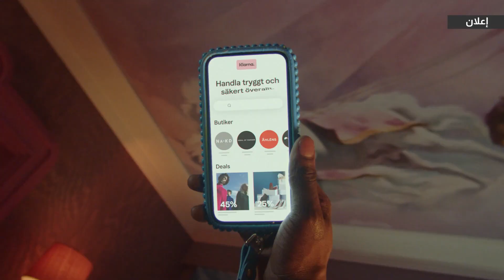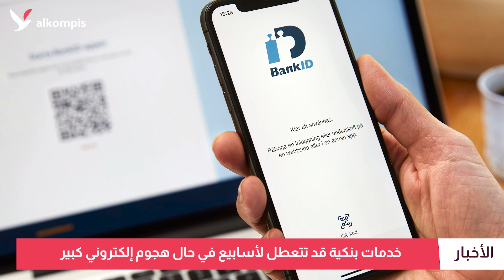السويد تخشى هجمات إلكترونية كبيرة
غاز أمريكي للاتحاد الأوروبي... روسيا: الغرب يشن حرباً شاملة..  مقاتلون سويديون في أوكرانيا.. إقامة خلال أسبوع للأوكرانيين.. والسويد تحتج على الدنمارك